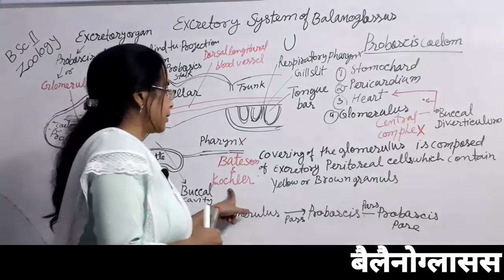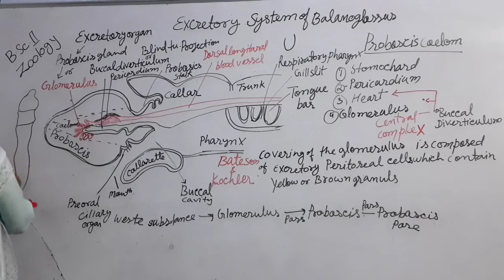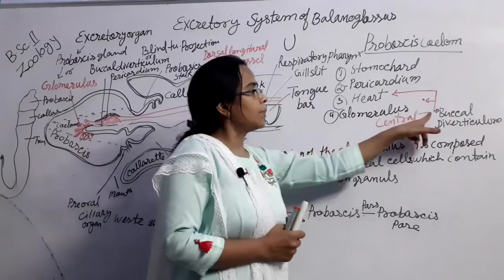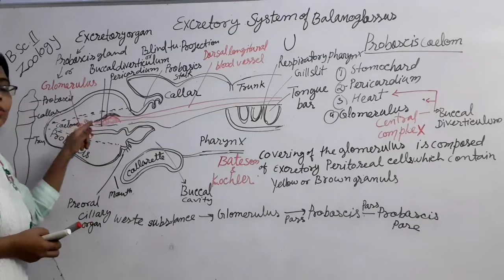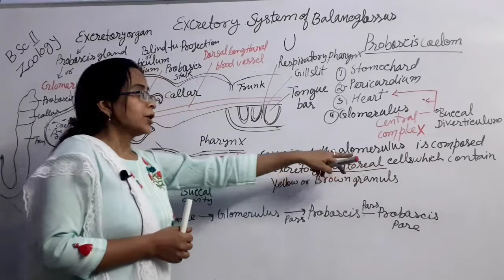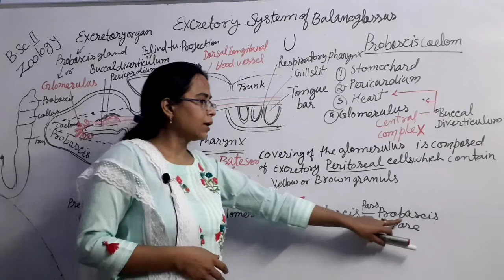Balanoglossus Excretory System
Excretory System of Balanoglossus